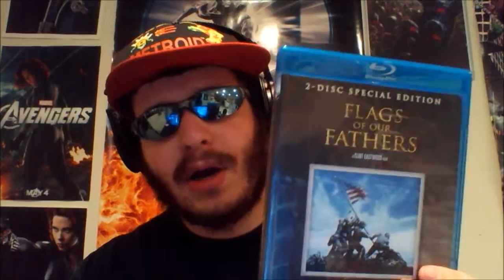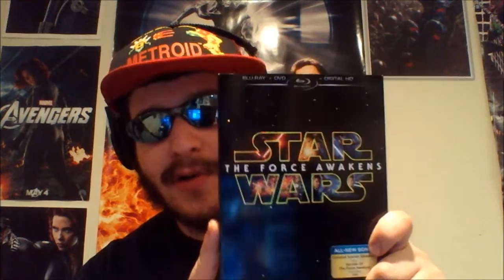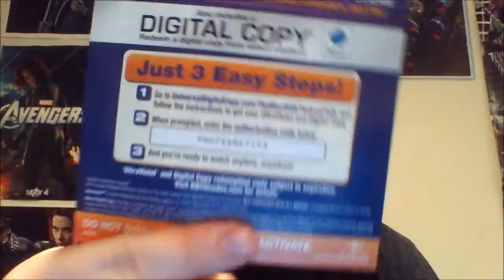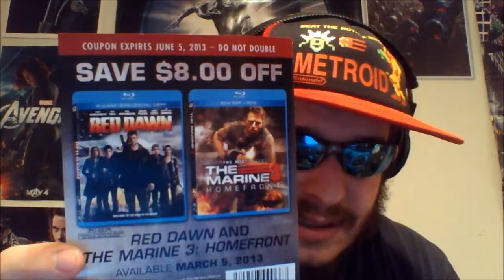DARTHBRIBOY HD-DVD AND BLU-RAY UPDATE 5/16/16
Well, unfortunately I had to use my webcam for this fucking video... :(